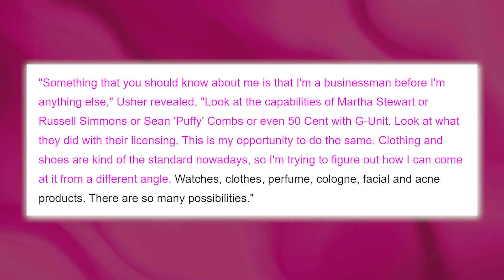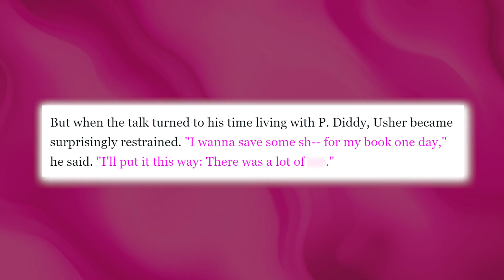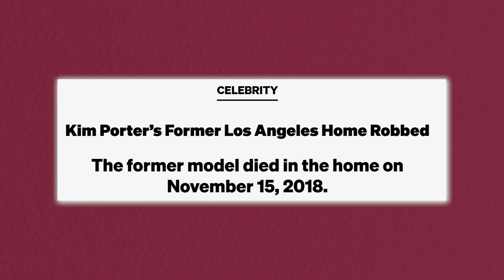Inside Usher's Creepy Relationship With Diddy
All I can say is that I now understand why Usher would never sign up his child to the infamous Puffy Flavor Camp Koz a lot of messy things actually took place there!

So, when Usher was first signed to LaFace Records as a young teen he was given to Diddy as a mentor, and at 14 years old, Usher moved to New York to stay with him. However, P Diddy himself accidentally revealed that there was more than just mentorship going on in his household! Like when he did this super cringe-worthy interview with Kevin Hart!